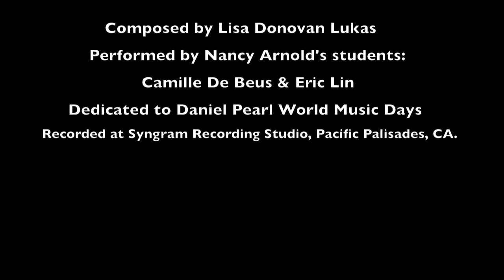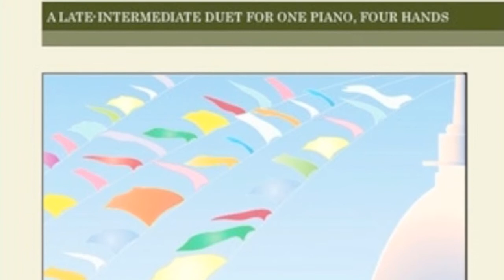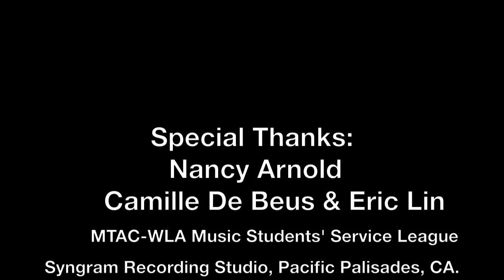To Raise The Wind Horse (Late Intermediate/Early Advanced) - by Lisa Donovan Lukas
To Raise The Wind Horse is an imaginative, melodic duet that was premiered at the Daniel Pearl World Music Days concert in California. Horse-loving students would love to learn this duet! Sheet music available
To Raise The Wind Horse
for Piano, Four Hands
Composed by Lisa Donovan Lukas
Performed by Nancy Arnold's students: Camille De Beus & Eric Lin
Daniel Pearl World Music Days Concert, 2011
Santa Monica, CA.
Recorded at Syngram Recording Studio, Pacific Palisades, Ca.